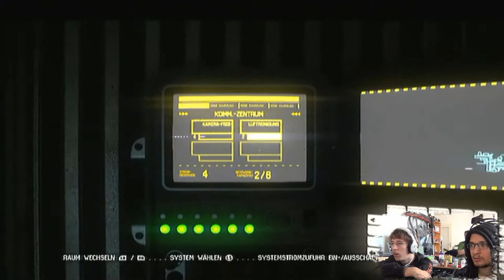Let's Play Alien: Isolation [HD+] #010 - Lauf doch!